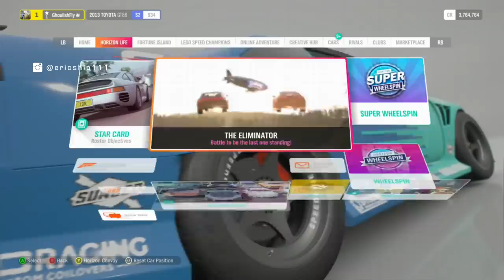Forza Horizon 4 - 7 Glitches, Secrets & Easter Eggs! A HIDDEN TENT!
Forza Horizon 4 We look at 7 Secrets, Glitches & Easter Eggs including a Hidden Tent!

Also join our car club on FH4 "Ericship 111 and Stark3y90" [S111]. It would be awesome to see some of you guys on here!

- XBL: ericship